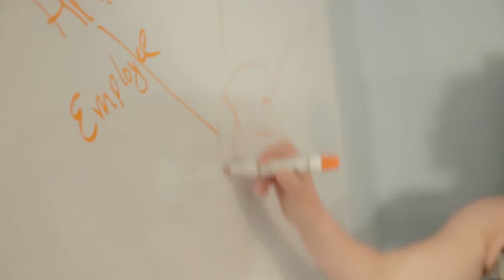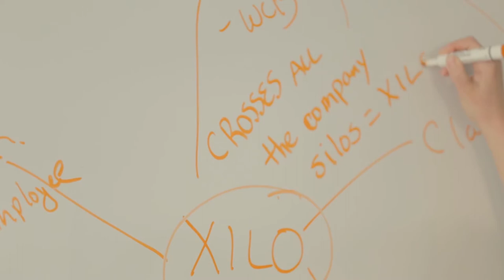EARA Technologies Workplace Safety Finalist 2017